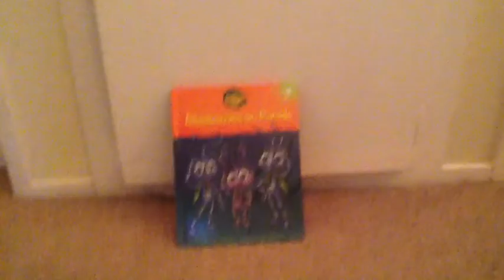Ad for Blueberries on Parade